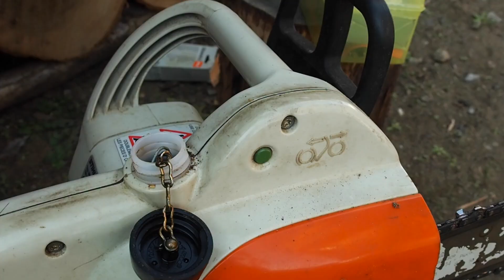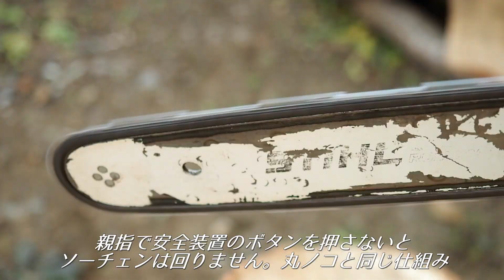STIHL MSE 140 スチール 電気チェンソー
薪割りの安全のコツは薪割り台の高さとある程度の大きさではないかと最近思い始めました。
camera: OLYMPUS OM-D E-M10
lens: M.ZUIKO DIGITAL ED 12-40mm F2.8 PRO
editing: Final Cut Pro X